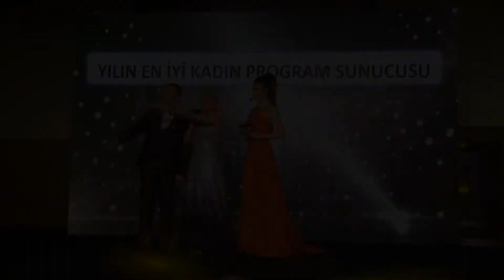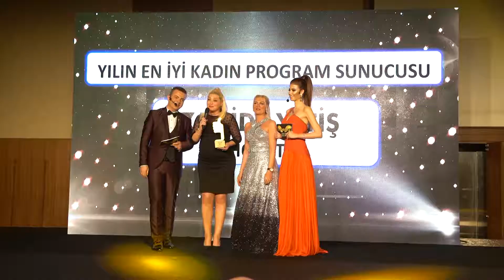2017 YILININ EN İYİ KADIN PROGRAM SUNUCUSU ZAHİDE YETİŞ SEÇİLDİ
6.Dijital Dünyanın Enleri Ödül Töreninde Yılın En İyi Kadın Program Sunucusu Zahide Yetiş Show TV Seçildi!